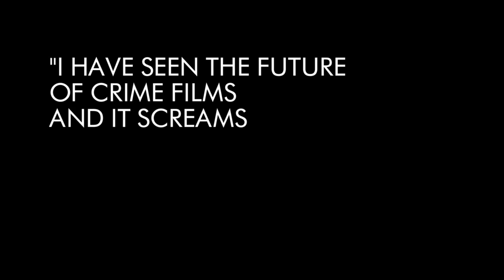HYENA - In Cinemas 6th March 2015 (NEW TRAILER)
“The Most Powerful Homegrown Crime Flick Since ‘Sexy Beast’.”

Written and directed by Gerard Johnson after his critically acclaimed debut, Tony, HYENA reunites Johnson with Peter Ferdinando (A Field in England, Starred Up), who is joined by Stephen Graham (This is England, ‘Boardwalk Empire’), Neil Maskell (Kill List, ‘Utopia’), MyAnna Buring (‘Downton Abbey’, The Twilight Saga), Elisa Lasowski (Eastern Promises, ‘Game of Thrones’), Tony Pitts (‘Peaky Blinders’, War Horse), Richard Dormer (Good Vibrations), Gordon Brown (The Riot Club, Bronson), and introducing Orli Shuka and Gjevat Kelmendi.